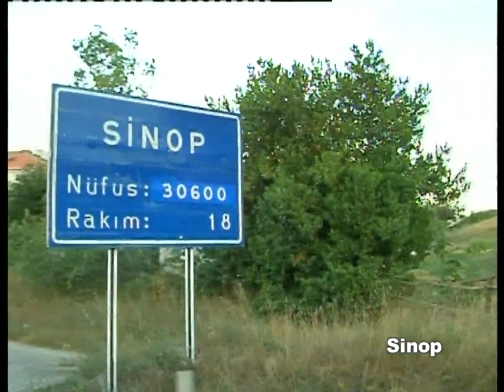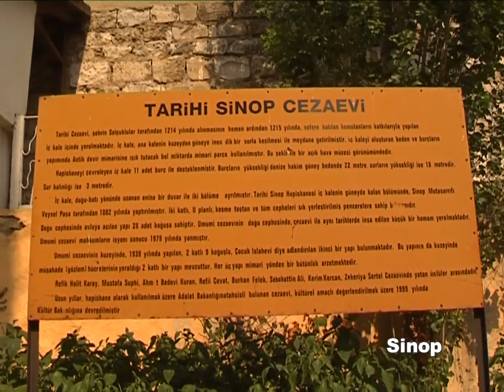Sinop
Sinop  KaradenizTiwi

Sinop Şehri
Sinop Şehri, Anadolu 'nun kuzey yönde uç noktası olan İnce Burun 'a doğu yönde bağlanan Boztepe Burnu berzahında bir kale-şehir olarak kurulmuş ve tarih boyunca doğu yönde gelişmiştir. Tarih boyunca kale dışına pek taşmayan şehir bir liman kenti özelliği taşır. Berzahın kuzey doğusundaki dış liman fırtınalara açık olduğu ve denizcilik bakımından kullanışlı sayılmadığı halde, Antikçağ 'da daha çok bu limanın kullanıldığı bilinir. Zamanla kum dolan ve kullanılamaz hale gelen bu limanı berzanın güney-doğusundaki iç limana aynı dönemde bir kanal bağlardı. Bu kanal, Selçuklular döneminde kapatılmıştır.

Yarımadanın güney yönündeki içliman ise rüzgarlara kapalı konumuyla ve sakin deniziyle güney Karadeniz 'in en önemli limanıydı. Bu özellikleri yüzünden "Akdeniz" ismini almıştır. Tarih boyunca işlek bir liman yaşantısı ve tersane faaliyeti bu limanda gerçekleşmiştir. XIX. Yüzyıla kadar tamamen ayakta duran surlardan ise günümüze büyük bir kısmı kalmıştır ve yıkıntılarından rekonstrüksiyonu yapılabilir. Şehir, doğu yönünde Boztepe Burnuna doğru daha yoğun olarak gelişmiştir. Aynı burundaki Hıdırlık tepesinin, 187 metreye kadar yükseltisi bulunmakta ve nihayet deniz yönünde dik yarlar ile kuşatılmaktadır. Bu durumda, şehrin deniz yönünden ve berzahtan zaptedilmesi imkansız hale gelmektedir.

Antik çağdan beri parlak ve yoğun bir ticari ve kültürel yaşantıya sahip olan Sinop, bu niteliğini Bizans, Selçuklu, Candaroğlu ve Osmanlı yönetimlerinde de sürdürmüş, ayrıca kale ve tersanesi ile bölgenin en önemli askeri üslerinden biri olmuştur. Bu durumunu Sinop Baskını'ndan sonra kaybetmeye başlayan kentteki gelişim süreci, güneydoğu ve batı yönündeki kentleşme ile surların dışına taşmıştır. Ulaşım şebekesi olarak Antikçağ'dan beri geometrik yapısını koruyan Sinop'un ulaşım omurgasını, Boyabat yolu ile bu yolun şehir içindeki devamı olan Sakarya, Cumhuriyet ve Fatih caddeleri oluşturur. Bu eksendeki en önemli dikey bağlantı, Valilik ve Belediye önünden geçen Gazi Caddesidir.

İklim
Sinop İli, Doğu ve Batı Karadeniz iklim özelliklerinin iç içe geçtiği bir yöredir. İlde mevsimler arası sıcaklık farkları pek büyük değildir. İlde, yıl boyunca esen sürekli rüzgarlar etkili olmaktadır. Yazın belli bir dönem dışında, bütün yıl nemli ve yağışlı geçer. Sinop’un kuzey kesiminde Karadeniz iklim tipi egemendir. İlin güney kesiminde ise kıyıya koşut olarak uzanan dağlar nedeniyle, Karadeniz ikliminin giderek etkisi azalmaktadır. Bu bölgede yağışlar ve sıcaklık düşer, bozkır ikliminin etkileri görülür.

Sinop’ta yağışlar, aylara göre oldukça düzenlidir. En çok Aralık ve Ocak aylarında, en az Temmuz ve Ağustos aylarında yağış alan İlimizde yağışlı gün sayısı ortalama 125-135 gün arasındadır.Yıllık yağış miktarı ortalaması 56,79 kg/m²’dir. İlimizde görülmüş olan en yüksek sıcaklık 34,4oC, en düşük sıcaklık -7,5 oC’dir. (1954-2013 arası veriler)

Sinop İli, kuzey rüzgârlarına açık olduğundan, sürekli rüzgâr alır. İlin konumu, kuzey (yıldız) rüzgârlarının zaman zaman çok şiddetli esmesine yol açar. Ortalama deniz suyu sıcaklığı 15.90C olan Sinop’ta ortalama güneşlenme süresi ise 5,46 saat/gündür.Nisbi nem yönünden sahil kesimleri % 75 nem ortalamasının üzerinde, iç kesimler ise %60 nem oranın altındadır.

Sinop Adı Nereden Geliyor ?
Sinop adının ilk kez nereden türediği ve son biçimini nasıl aldığı üzerinde çok şeyler söylenmiş, değişik görüşler ileri sürülmüştür. Bu söylenti ve yazılı yorumlar zamanla çoğalmış, birkaç harf değişikliği ile birbirine benzer sözcükler ortaya çıkmıştır.

1. Sinope Irmak Tanrısı Osopos'un güzeller güzeli kızıymış. Rivayete göre mutlu bir hayatı varmış. Birgün Tanrılar Tanrısı Zeus kendisini görmüş ve o anda aşık oluvermiş. Zeus bu, gönlünü kaptırdığını elde etmek için yapmadığı üçkağıtçılık yokmuş . Ama Sinope, Zeus'un bile başını döndürecek bir güzellikteymiş. Eli ayağı, dili dudağı dolaşmış Tanrılar Tanrısının, Sinope'ye aşkına karşılık her istediğini yapacağını söylemiş. Korku içindeki genç kız, kendisine dokunmamasını, kız oğlan kız almak istediğini söylemiş heybetli Zeus'a. Tanrılar Tanrısı, sözüne sadık kalmış ve Sinope'yi alıp en sevdiği yerlerden olan Karadeniz'in cennete benzeyen yemyeşil kıyılarına bırakmış. (Yani bugün Sinop ilimizin bulunduğu yere)
2. Sinop'un ilk kez Hititçe Sinova adı ile anıldığını Hitit kaynaklarından öğreniyoruz.
 3. Prof. Yusuf Kemal Tengirşenk'in eşi Nazlı Tengirşenk, Sinop Halkevi yayınlarından Dıranaz dergisinde "American Journal of Phylology" adli, David M. Robinson'ın yapıtından çevirilerinde, Sinop adinin Asurların ay ilâhı olan "Sin"den geldiğini bildirmektedir.
4. Bazı kaynaklar Sinop adının ilk söylenişini Sinavur olarak ileri sürmektedir.
 5. M.Ö. 200 yıllarında yaşayan Skymnos, şiirlerinde Sinop adının Sinope adlı bir Amazon kraliçesinin adından geldiğini dile getirir.
6. Suyun göğsü anlamında Farsça (Sine-i âb) dan Sınap şekline çevrilmiş ve böyle konuşulmuş deniliyor. Karadeniz Tiwi